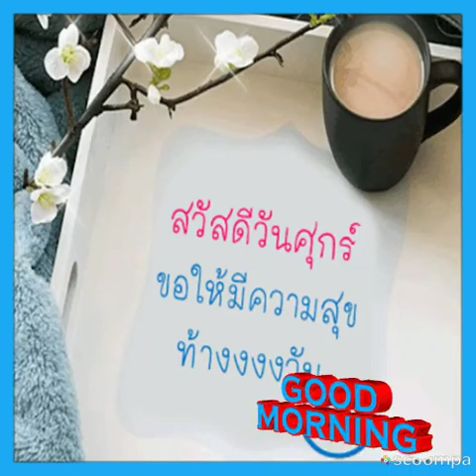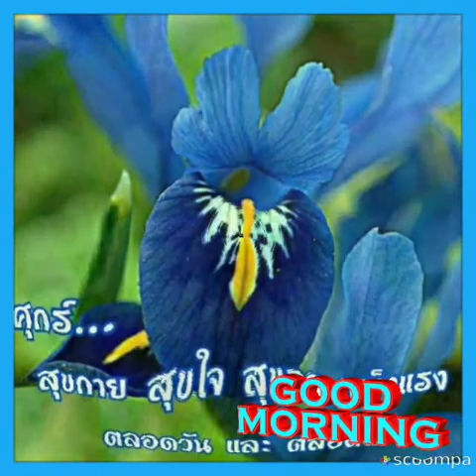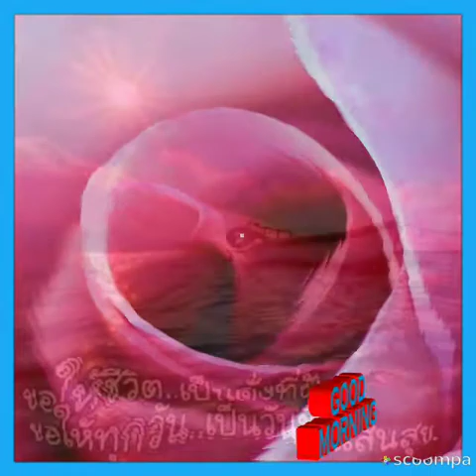Good Morning:สวัสดีวันศุกร์